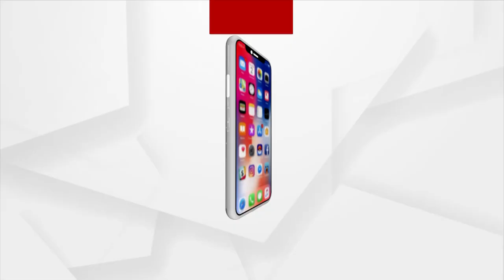Karnataka Dilemma Deepens, CM Name Likely To Be Announced Today